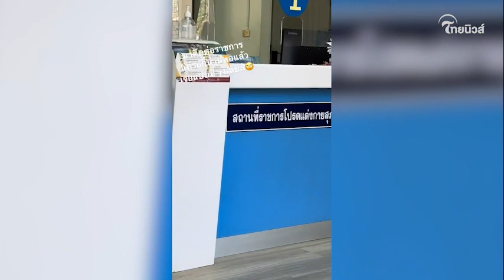สาวข้องใจ ไปติดต่อราชการ ป้ายเขียนให้แต่งกายสุภาพ แต่เจ้าหน้าที่คีบอีแตะซะงั้น?| เด่วรู้กันบันเทิง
เอ๊ะยังไง สาวเกิดความรู้สึกข้องใจหนัก ไปติดต่อราชการ ป้ายเขียนให้แต่งกายสุภาพ แต่เจ้าหน้าที่คีบอีแตะซะงั้น?